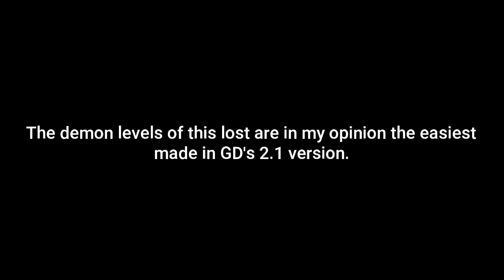Top 5 Easiest 2.1 Demons in Geometry Dash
This one is a much more simple video. Just showed you the demon levels that, in my opinion, are the easiest from version 2.1

If you already have completed Easiest demons in the game (The Nightmare, TLR, Platinum Ad.) then I highly reccomend to beat the ones I show here.

I'm too lazy to write here the songs.

Maybe tomorrow...